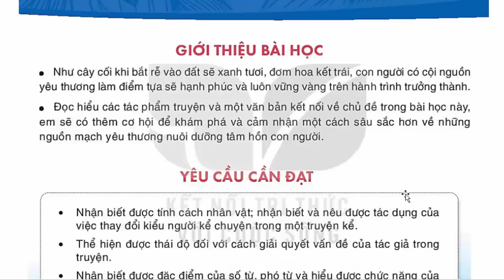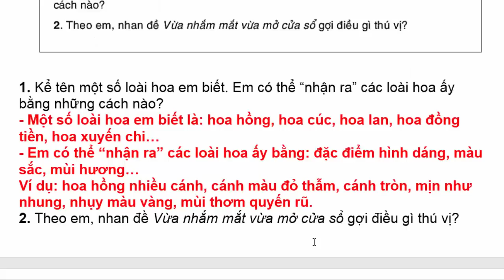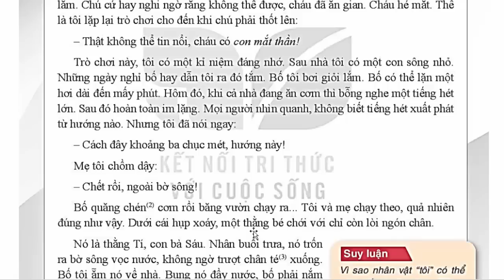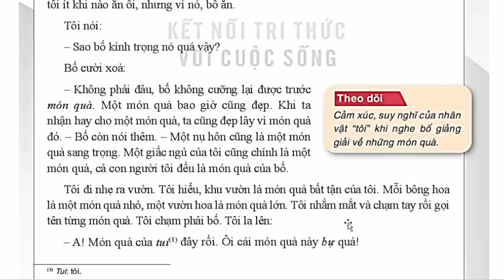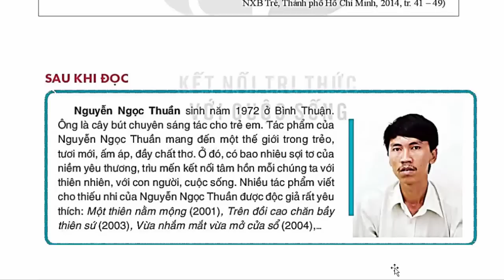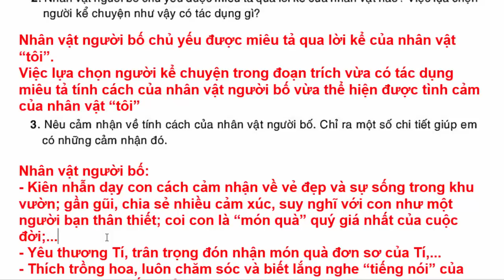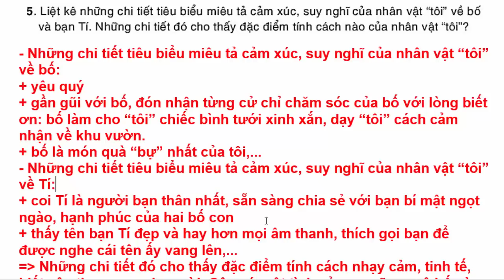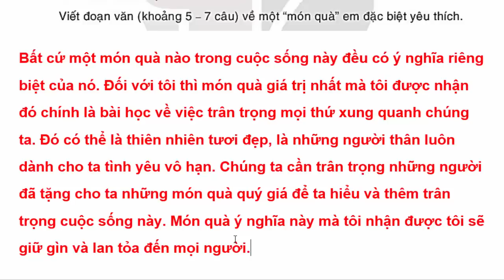Ngữ Văn 7 Bài 3 | Vừa Nhắm Mắt Vừa Mở Cửa Sổ | Trang 57 - 64 | Kết Nối Tri Thức